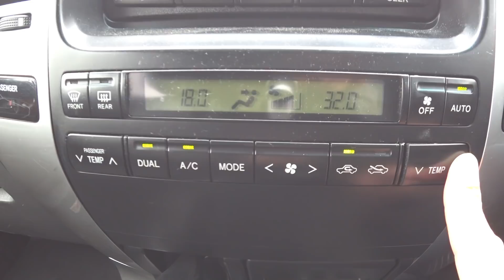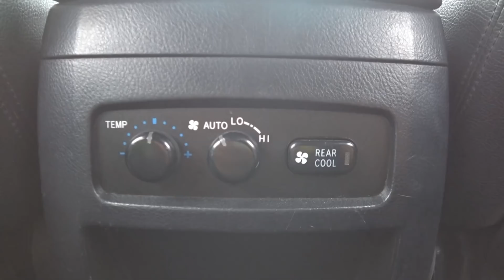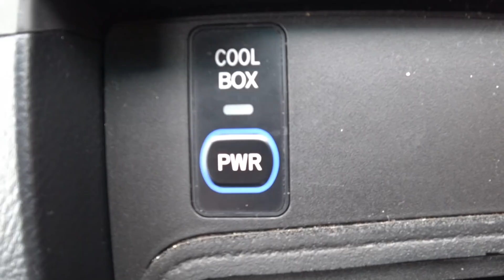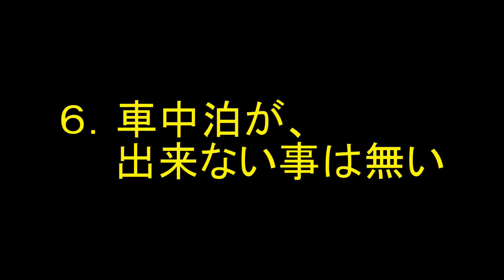プラドが街乗りでお勧めなポイントをレビューするよ！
こんにちわ。ニュージーランド在住の「せい」です。
この動画をきっかけに、ニュージーランドに少しでも興味を持ってもらえるとうれしいです。（＾＾）

(ソニーアクションカム)

(DJI MAVIC PRO)

この動画が気に入った人は、高評価やコメントを残してもらえると嬉しいです。
正直、動画作りの励みになります！